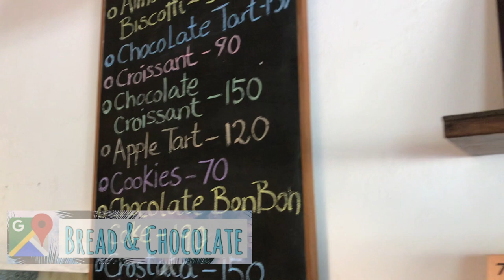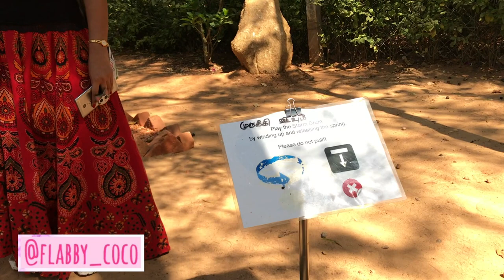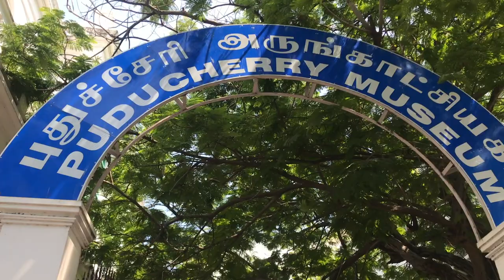WEEKEND IN PONDICHERRY VLOG| Places to VISIT, EAT and More! GIRLS Trip! 🏝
Hi Guys,
Here is a really short (okay, long) vlog of a Super fun trip I went with my girl gang. We visited Pondicherry in the first week of March. This trip was all about relaxing/having fun and living best moments. I share our whole experience in this vlog, our favourite food, places to visit etc. Some details down below:

Scooty/Vespa for travelling:
We suggest you to rent bikes to travel in and around the place. You will find them in the local shops in the town, rented out for Rs 250-350/- per day.

Did you like the video? Comment down your favourite thing about the video and SHARE it on your socials!

Vlogged on: iPhone 7 plus ✨